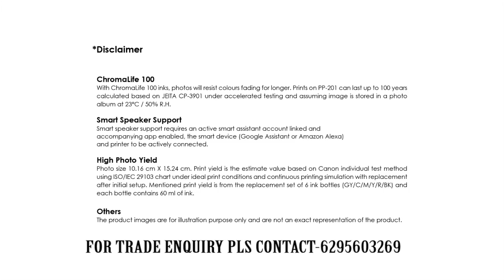८२ वर्षिय वैद्य पोखरी कान्छा उर्फ प्रेम दोर्जे शेर्पाले गरे कोभिड १९ को औषधी जडीबुट्टीमा भएको दावी।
८२ वर्षिय वैद्य पोखरी कान्छा उर्फ प्रेम दोर्जे शेर्पाले गरे कोभिड १९ को औषधी जडीबुट्टीमा भएको दावी।